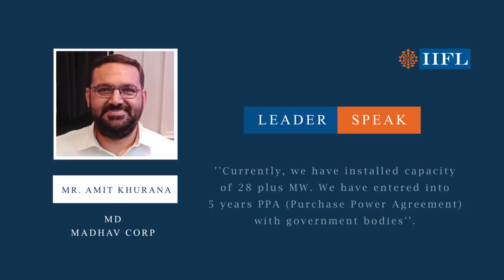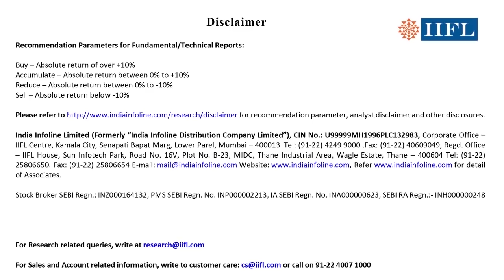Waa Solar SME IPO | IIFL Securities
Waa Solar's IPO will open for subscription on 31 May . In an exclusive interaction with IIFL, company's MD, Mr. Amit Khurana discussed about the issue & future plans of the company.

In an exclusive interaction with IIFL, company's MD, Mr. Amit Khurana discussed about the issue & future plans of the company.

Few details related to the IPO:
1. Gujrat Based Company.
2. Involved in settling up solar power projects.
3. Promoter : Madhav Power.
4. Waa Solar's IPO will open from subscription on 31 May - 4 June.
5. Price Band : Rs. 161/share.
6. Issue Size : Rs. 32 Cr.

Future Plans:
* To double the capacity in 1 or 2 years.
* Reduce the cost of the project.
* To expand business in gulf countries.

Goverment Initiatives:
* Target to achieve 175 GW renewable energy capacity by the year 2022.

if you want to know more about the markets.

Open a demat and trading account online with IIFL at zero account opening charges and zero demat AMC for 1 year and start trading

1. Common Mistakes Made while Trading Online by First Time Traders
2. Demat Account Aims and Objectives
3. How Does Demat Account Work
4. Demat Account Opening Charges
5. How to Open Demat Account